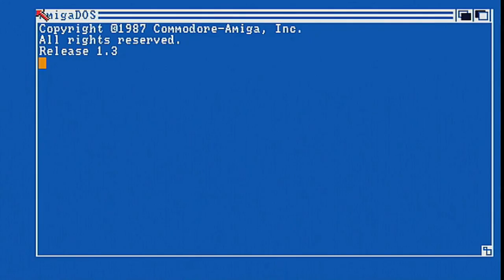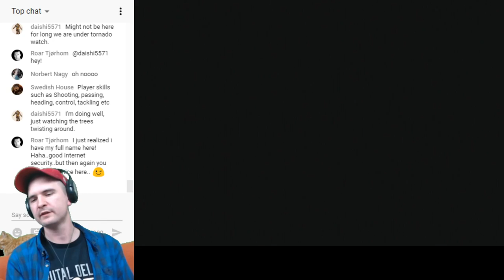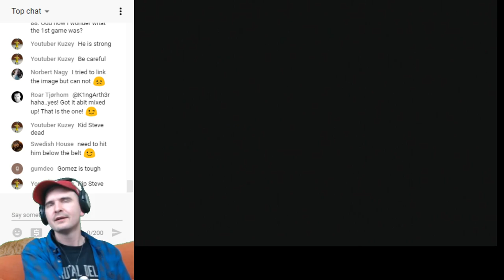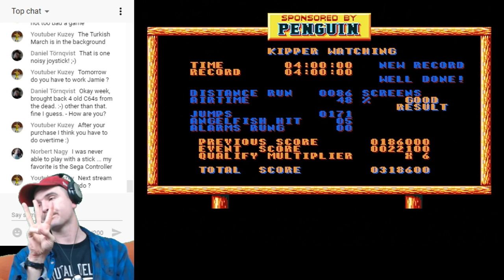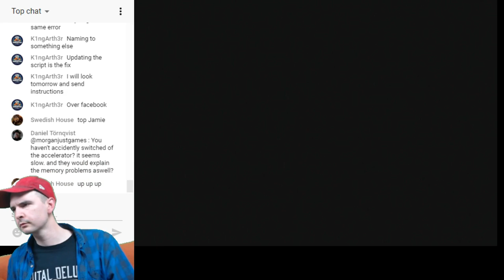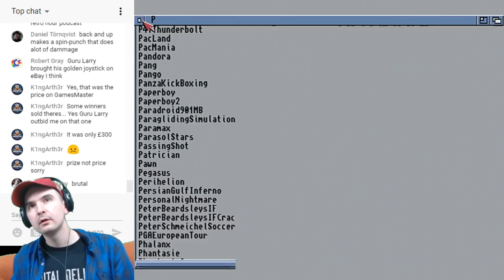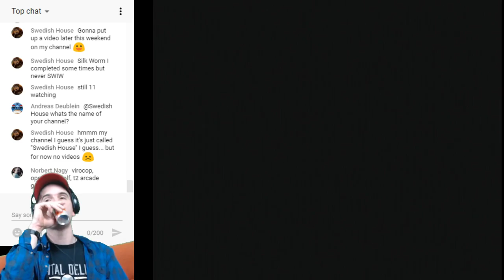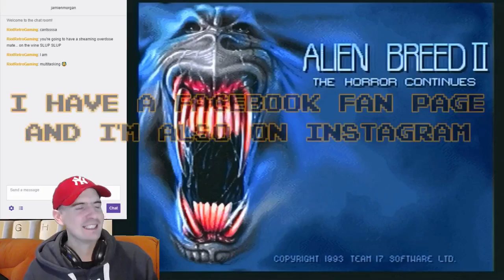Amiga Sport Stream - Sensible Soccer / Aquatic games / Final Blow / Brutal Football / Speedball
Hello everybody

I am doing a Sports Theme this week on the Amiga 1200. My Computer isn't running perfectly but it loads Games.

I will be playing Sensible Soccer, Aquatic Games, Brutal Sports Football, Final Blow and a few more if time. Maybe some Tennis but we shall see people.

Any bad comments will result in blocking that viewer from my Channel and future Streams.

As always, requests from the awesome viewers will be appreciated.

Please join in and say 'Hello'